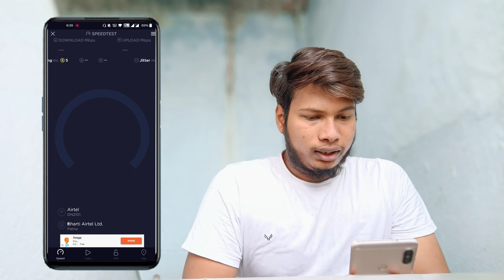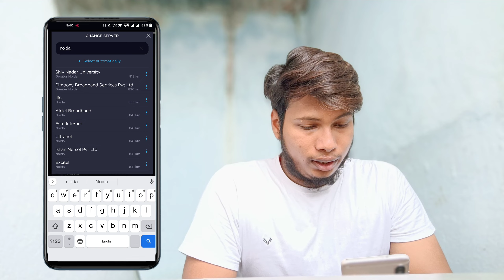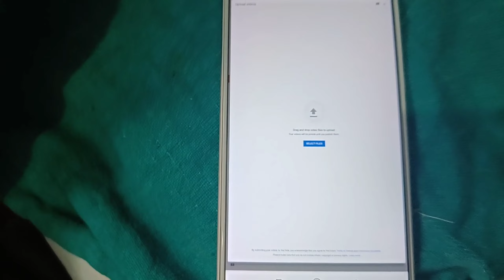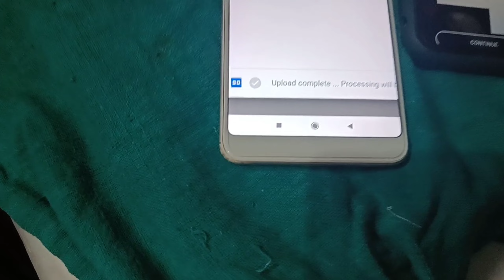Airtel speed trick with Airtel Upload Speed At 40Mbps, JAMUI Airtel broadband connection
Airtel fibre broadband internet calling Wifi calling
Airtel broadband connection active
Airtel fibre only 3004
Airtel fibre calling
Airtel landline number
Airtel in Jamui
Airtel fibre only
Airtel broadband internet
Airtel internet calling
Airtel wifi